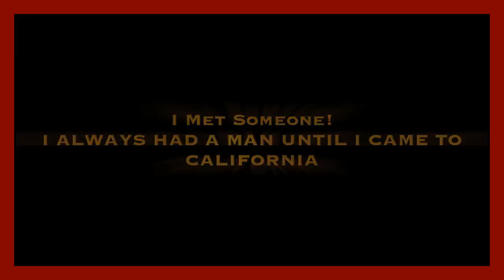I Met Someone! By Cheryl Francis Harrington Is Changing The World Through Theater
I am writing to you on the behalf of both men and women who are single and want to be in a relationship. Many men and women who are single go through a lot of experiences that are not always voiced. Our objective is to raise public awareness about the underling causes of singleness, and how to create opportunities of change and hope.  Our way of achieving this goal is to stage the play "I Met Someone!".  I Met Someone! is not only funny, wise, witty, intelligent, and heart touching, but it carries a social message of awareness and hope.

On January 17, 2013, Be Like A Duck Productions will be staging the play entitled "I Met Someone!".  In order to stage the play "I Met Someone!", we will incur expenditures from the cost of resting lights, sound equipment, arranging costumes, sets, and also, advertising costs. Any monetary help towards these expenses would be greatly appreciated, however small the amount. Your support will go a long way in forwarding our cause.  In return for your generosity, the name of your company will appear in our Playbill.

Being single for almost 17 years. I realized we all have stories. I love characters that are considered under dogs.  For I have often been over looked in my life.  As an Actress, I am committed to making the world a better place through the power of the arts.  "Changing the world through theater".

I am Cheryl Francis Harrington writer and producer of I Met Someone!  And, all of my life I have wanted to be an actress.  I want to change people's lives, bring laughter, enlightenment, be transparent, and vulnerable. Reveal things you may not want to see or might have felt, but would not allow yourself to "go there".  If after you've seen my performance and it made you ponder or make a change in your life, then I've done my job.

 Donations under $10 will be graciously accepted at the address below.

Thank you for considering our request. I will follow up with a phone call in the next couple of days.

Sincerely,
Cheryl Francis Harrington
I Met Someone!

Cheryl

Changing The World Through Theater.

Back by popular demand Cheryl Francis Harrington will be.
performing her hit "I Met Someone! - The Play"... Don't miss this.
funny, wise, witty, amazing, heart touching, jaw dropping play.
Get your tickets now for the show that everyone surely will be talking about...
"I Met Someone! - The Play" By Cheryl Francis Harrington.